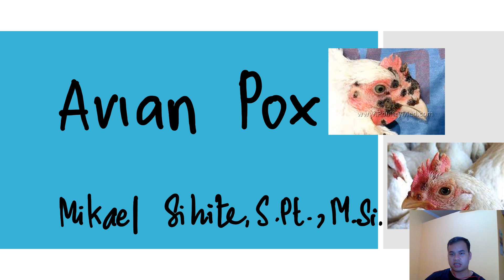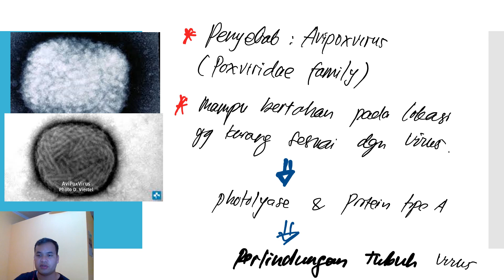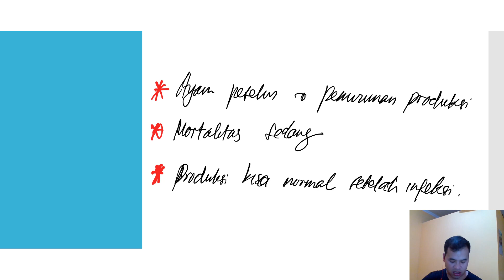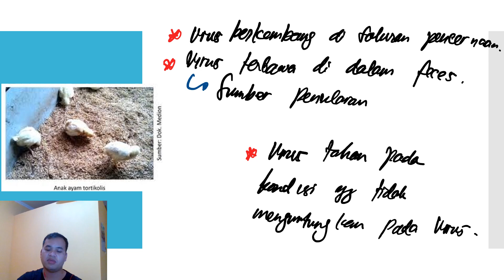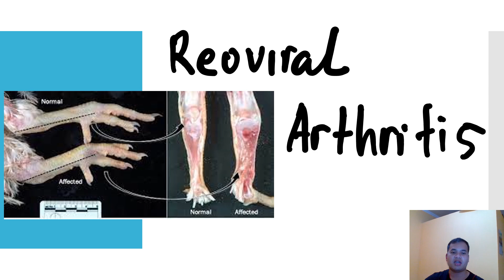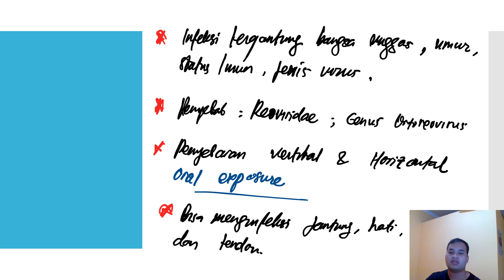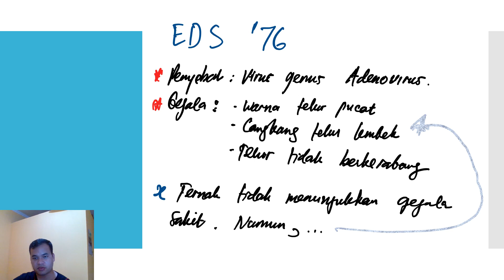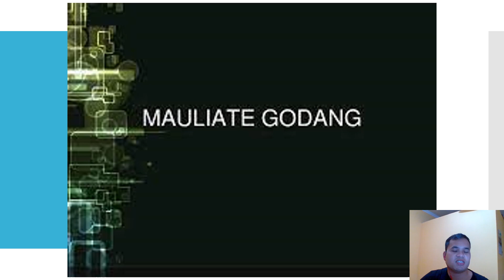Kesehatan Ternak - Penyakit pada Unggas 2